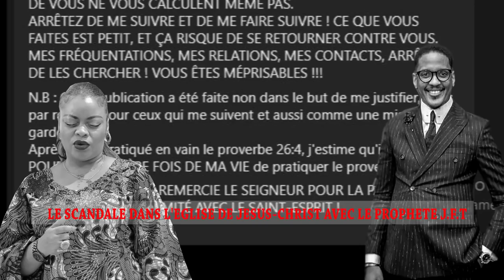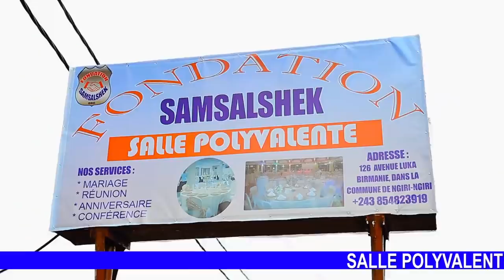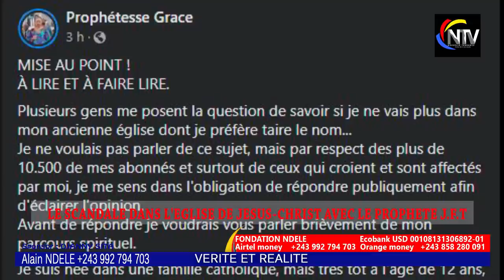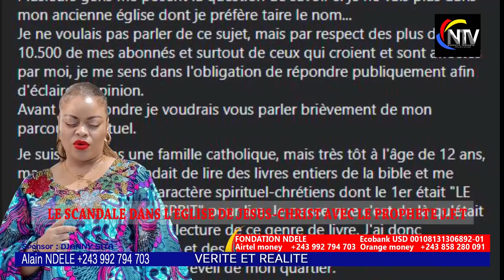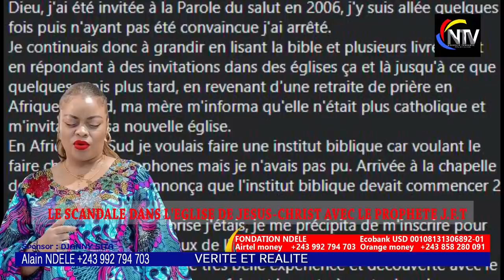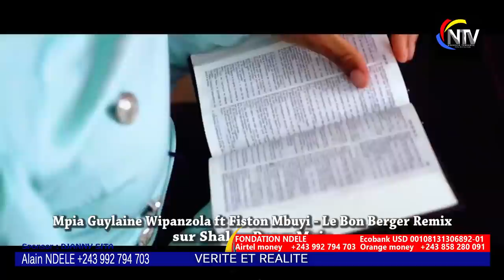CONFUSION:PROPHETE JOËL EGLISE EPELI MOTO,YA NKUKU EBIMI NA MPWASA,BA PHOTOS,VIDEOS OYO YA🤭🤭🤭🤭